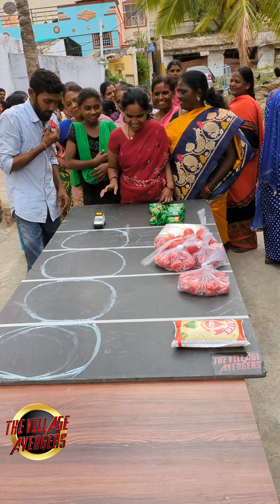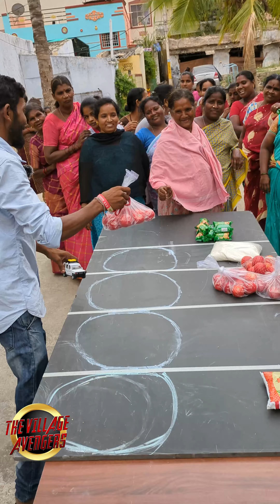టమాటో ధరలు అమాంతంగా 100 కి చేరడం తో మా శివ అన్న మహిళలకి టమాటో తో ఒక చిన్న ఛాలెంజ్ ఇచ్చాడు..!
వీడియో మొత్తం చూసి మీరు ఎక్కడ నుండి చూస్తున్నారో కామెంట్ రూపం లో తెలియచేయండి